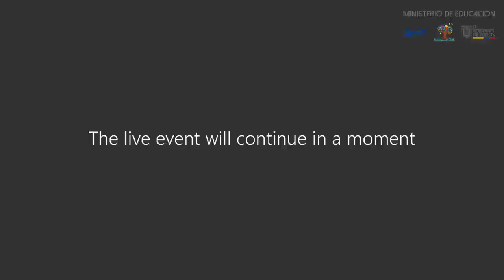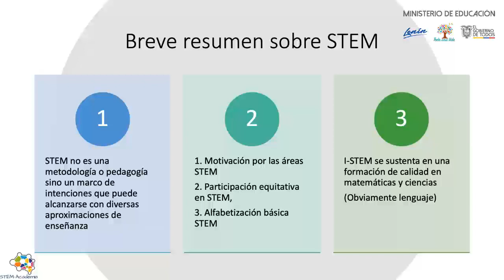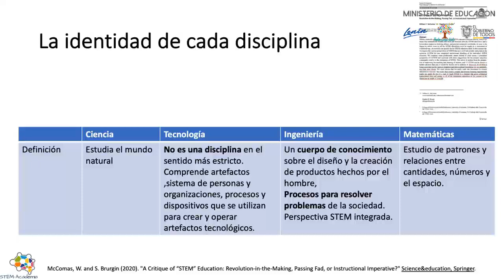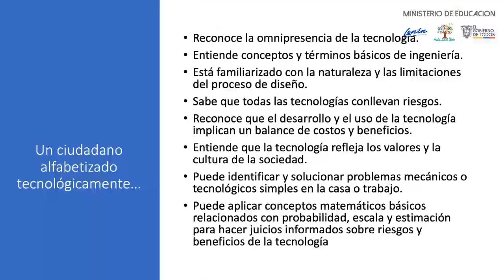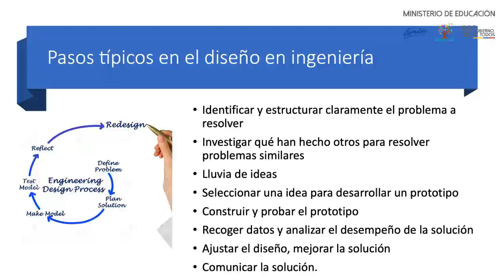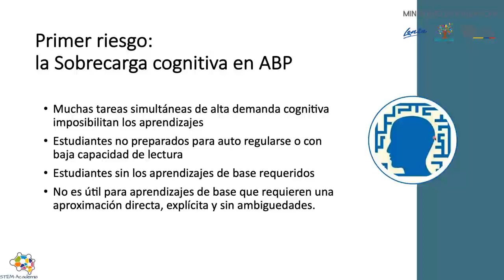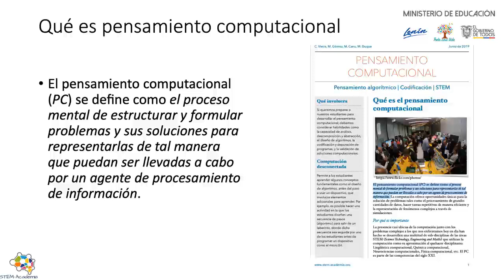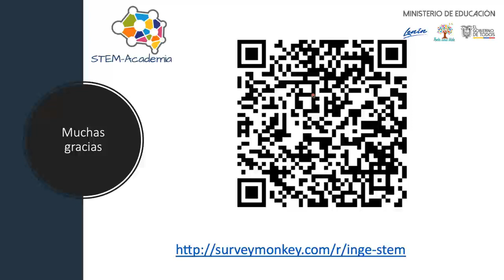Webinar STEM Parte 4